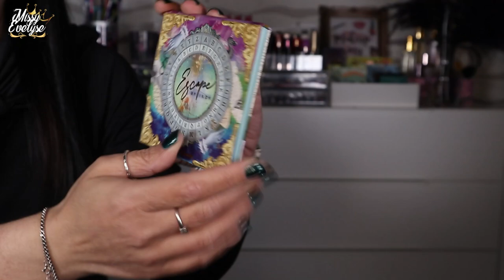ESCAPE 🧭 - 1° palette de By Indy x Adezzo Beauty | Swatch & Makeup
📍 Je remercie de tout coeur @ByIndy & Adezzo pour cet envoi PR!
C'est parti pour le Swatch & Makeup

✦ Produits utilisés:

☞ Pour le teint:
* FDT: True Skin de Catrice (030) + FDT poudre Conceal & Define de Révolution (P6)
* Poudre: Libre coco & peach de Max & More (Action)

* Bijoux:
💅: Glamour Green de Ongle24
° Lien affilés